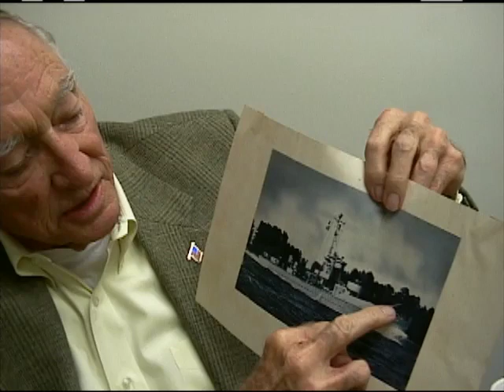William Edward Andrews' interview for the Veterans History Project at Atlanta History Center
In this interview, Ed Andrews recounts his experiences in the U.S. Navy in the Pacific during World War II. He completed his officer training at the U.S. Naval Reserves Midshipman Academy at Columbia University New York where he was taught subjects such as navigation, meteorology and damage control. He traveled west by train and describes his first encounter with the Rocky Mountains. He lived in the historic St. Francis Hotel while his ship was being completed by the Albina Engine and Machine Works. He served aboard a Landing Craft Support (LCS) in the Pacific and describes in detail its armament. He participated in the Battle of Okinawa and the occupational forces in Japan.